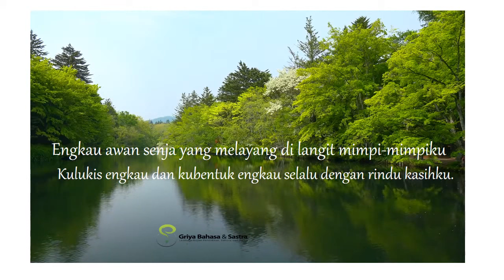Puisi Cinta Rabindranath Tagore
Rabindranath Tagore merupakan penyair India yang cukup terkenal dan peraih nobel. Ini merupakan salah satu puisinya tentang cinta.